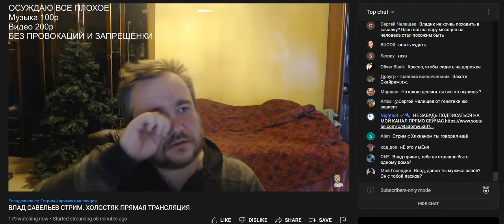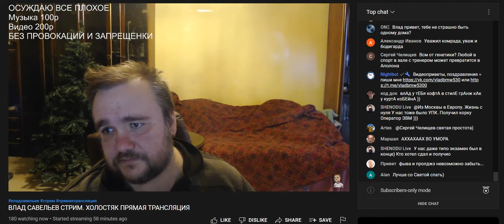23.09.2022 Влад Савельев: "А я пошел в женский класс" + про срывы, стрим с Хикканом и одиночество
Владос трет глаз, рассказывает про обучение печатанию, срывы с похудения, отмену стрима с Хикканом и одиночество, от которого помогает свет и котик